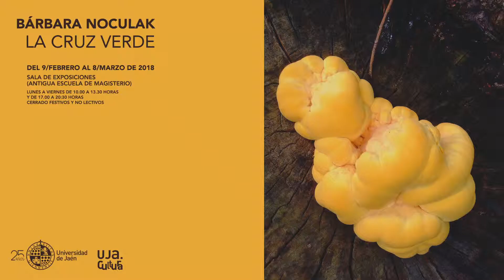Expo La cruz verde Redes sociales 25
Exposición de la artista alemana Bárbara Noculak, en la que realiza un alegato en defensa del agua y nos hace reflexionar a través de su obra en su importancia para la vida.